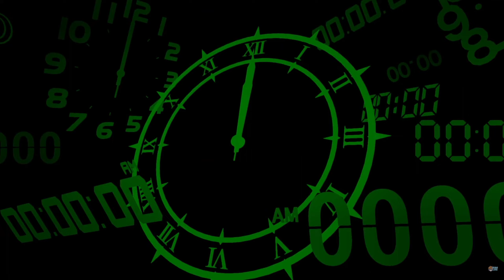Strength & Fortune Arcana Boss Full Fight - Merciless | Persona 3 Reload (No Commentary)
"We will stop Dark Hour"

Sorry for Low Quality, it was taken from my stream long ago